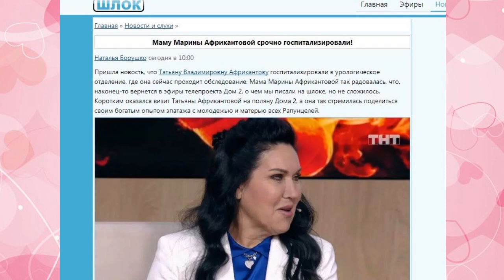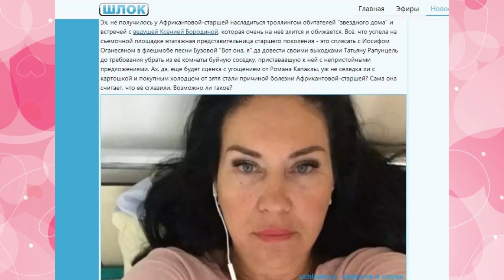Дом 2 свежие новости - от 19 сентября 2019 (Эфир 19.09.2019)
Свежие новости Дом-2 на сегодня 19 сентября 2019.